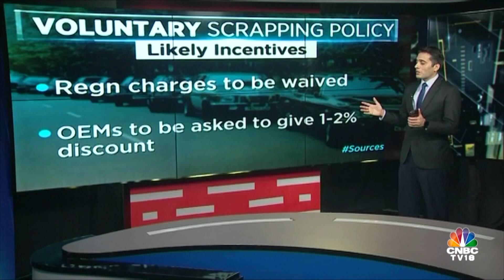Voluntary Scrapping Policy Coming Soon!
Scrappage policy proposed in the Budget2021 may be a mix of penalties & incentives. According to sources, the penalties may include higher registration renewal cost, green tax & a ban on old vehicles failing fitness tests. Parikshit Luthra with more details